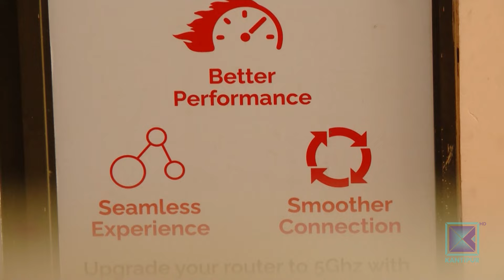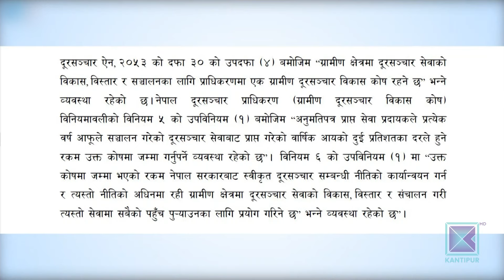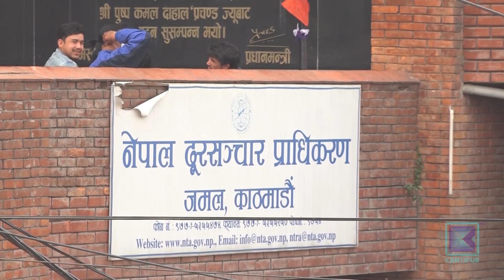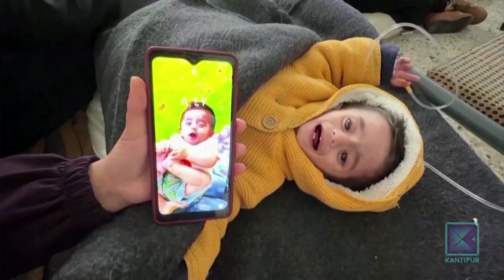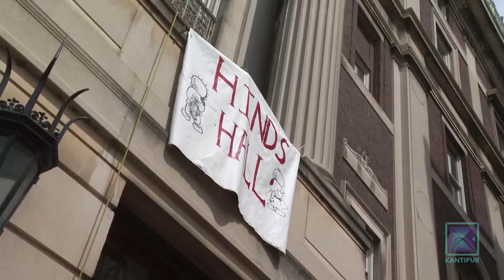Kantipur English News 11 AM | Full English News - May 1, 2024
Anchor: Abheudaya Shrestha